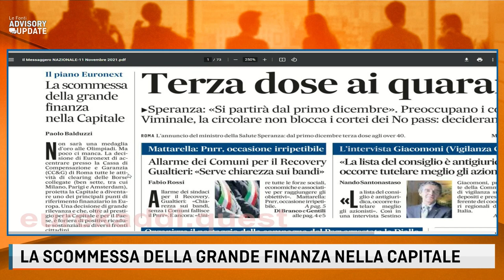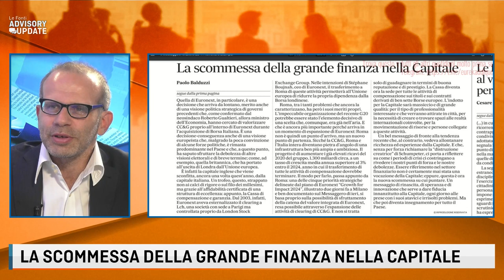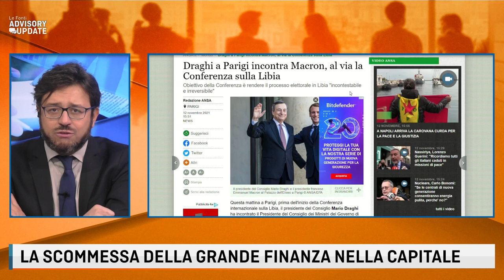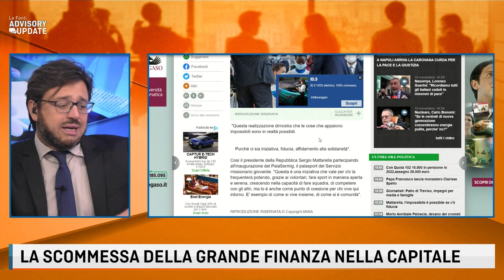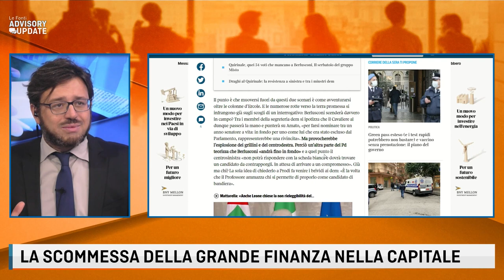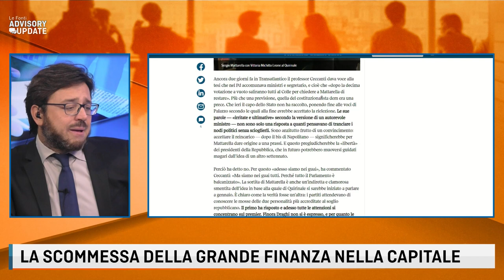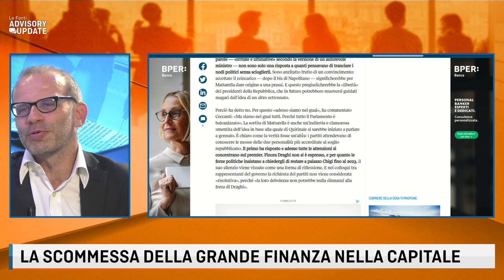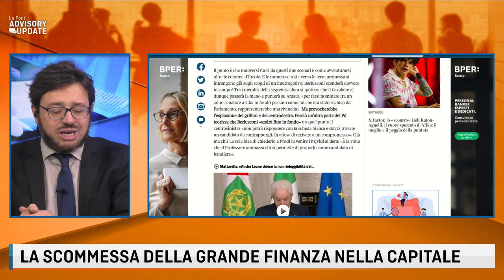ITALIA DI NUOVO AL CENTRO DELLA FINANZA EUROPEA. QUIRINALE, I PARTITI TREMANO